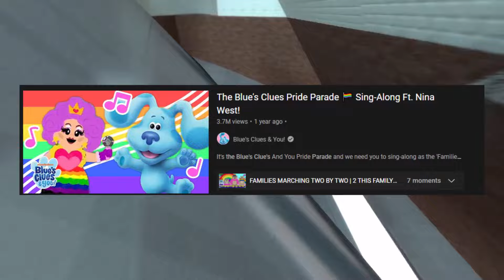They're Showing This To 3 Year Olds...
CHANNEL MEMBERS THANK YOU :)
IlluminaRBLX
Cowbee
tubtool
Xikuno
King Pirpin
othman hamdan
F3k3 M8
Randy Lent
Grade A Memes
Redstone9085
SaberScape
GrayYt
Ora
Trickster
Hjonk
Felix the cat
Base
alfonix
Vorizon
𓆪Kazuha
Aidan Dubbins
Sellectable
iQupppzTV
No Filter Films
Asian V1nce.
springdedtrap
Soda ツ
Monsieur Fenton (Killed poor old mama)
zanderbtshow
Seyoritte
Joined • 2 months ago
SuKs2BU
Yoite Kudo
Robbie Paterson
Lilac
Ominous Shadows
BadassFoxy
Another Swiss Youtube User
CaptDank
snowninja 69
dominic
Shadow Dragon Productions
your wcw
ChaoticZombies Lock picking!
Sean